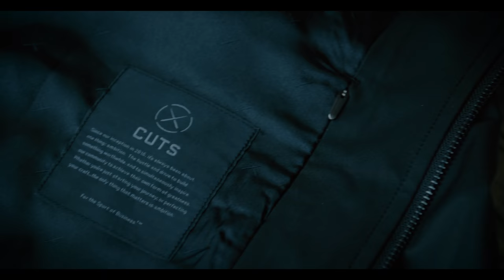Growing a Photography Business to Six Figures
Today we are sitting down and talking about how to grow a photography business.

1 on 1 Video Call (all my secrets to creative business)

My Pro Camera Kit
Main Photo + Cinematic Camera
Main Youtube Camera
External Monitor
Wide angle lens
All around lens
Favorite Photo Lens
My Point and Shoot Camera (updated)
Youtube lens
Macro lens
Memory Card
Favorite Filter
My camera bag
Gopro I Use
Computer (latest version)

My Old Camera Setup (budget friendly + I still use it)
All around camera
All around lens
Great 35mm
Wide angle

Audio Equipment
Youtube Mic
Podcast Mic (Mac or PC)
Podcast Setup
Favorite Head Phones

Main Studio Light
Main Color Light
Portable Color Light (fits in any bag)

Photo Books I Recommend
Saul Leiter: Early Color
Stephen Shore: Uncommon Places
Fred Herzog: Modern Color
Joel Meyerowitz: Cape Light
Bystander: A History of Street Photography
William Eggleston, 2 1/4
Stephen Shore: Survey
Alex Webb: The Suffering of Light
Magnum Contact Sheets
Todd Hido
West: The American Cowboy
Texas Made/Texas Modern: The House and the Land
William Eggleston: The Democratic Forest: Selected Works